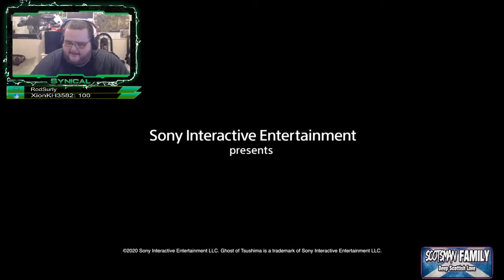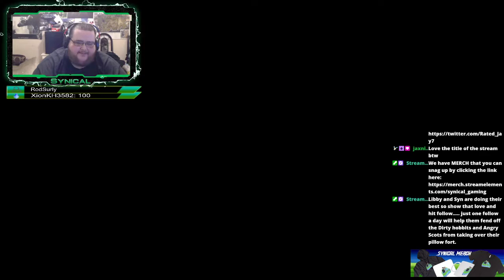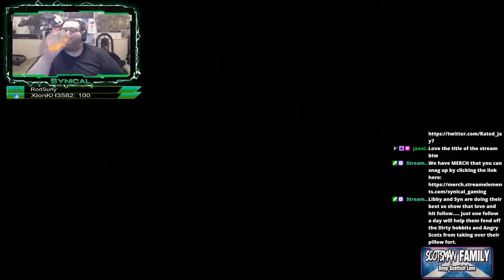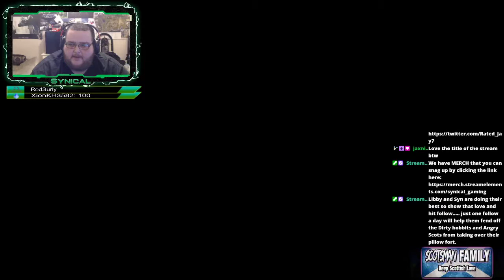Ghost of Tsushima Part 1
Ghost of Tsushima stream from Twitch.TV/Synical_Gaming